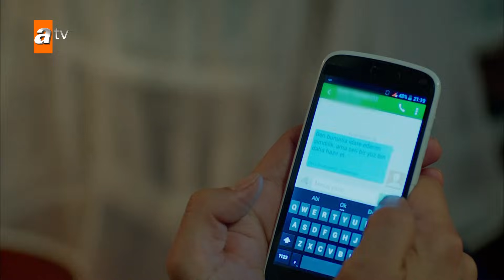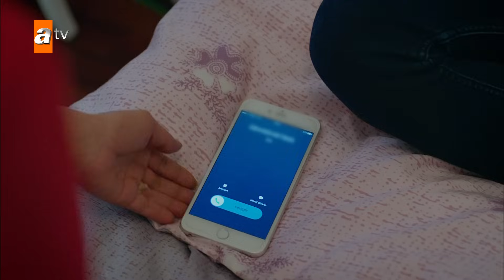Mesude, Kemal'i ikinci hatla yakalıyor! - Kırgın Çiçekler 32. Bölüm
Kırgın Çiçekler 32.Bölüm Özeti:
Annesiyle ilgili gerçekleri öğrenen Meral büyük üzüntü yaşar. Seher, kendini affettirmek istemektedir. Kızlar borcu ödeyerek Seher’i kurtarmak istese de Abbas’ın Seher’in peşini bırakmaya niyeti yoktur. Nazan’dan şantajla para sızdırmaya uğraşan Kemal, gizlice mesaj atarken Mesude’ye yakalanır. Aklı karışan Mesude, mesajın peşine düşer. Kader,  kapısını çalan sürpriz ziyaretçiyle büyük şok yaşar…

Kırgın Çiçekler dizisinin en özel sahneleri ve full bölümleri resmi YouTube kanalında yeniden sizlerle!